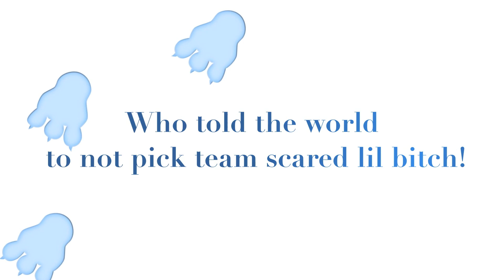"The Hustler's MindSet-Not Thinking Big is The Reason Why Some Folks Are Not Successful!!!"